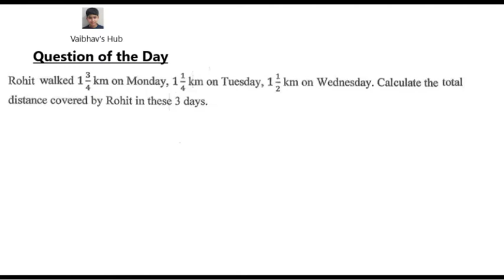Maths | Day 8 _ Fraction _ Question of the Day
This is the Question of the Day.

For “Questions of the Day” playlist (Every day 1 video for question in the morning and 1 video for answer in the evening – for the period from 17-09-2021 to 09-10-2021 – Total 23 days) , Click on below link 👇

                                         BYE 👋👋👋👋👋👋👋👋👋👋